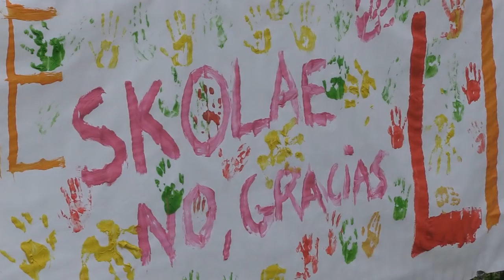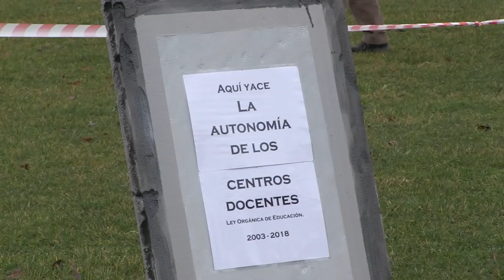"El franquismo en Nafarroa no murió en la cama, hay que hacerle frente"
El próximo sábado, una manifestación convocada por personas del movimiento popular navarro bajo el lema "Faxismoaren aurrean, ez gaituzue geldituko", reivindicará la necesidad de levantar un muro contra el fascismo. Marta Molinero, una de las portavoces de la denominada Marcha por la libertad", invita a la sociedad navarra a participar en la marcha partirá a 17.30 desde la Plaza del Ayuntamiento de Iruñea.